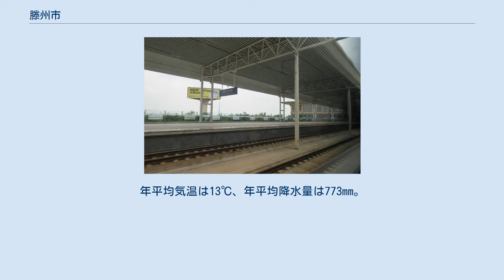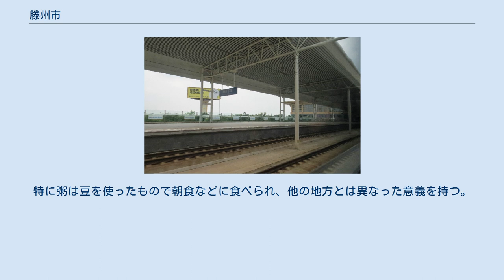滕州市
滕州市（とうしゅう-し）は中華人民共和国山東省南部の棗荘市にある県級市。
山東省および中国全土でも人口が最も多い県級行政区（県級市）である。
歴史は古く、周代の諸侯国である滕国（とうこく）がこの地にあった。
 黄河と淮河の沖積平野である黄淮平原に位置し、東は泰沂山脈に接し、西は微山湖に臨む。
市域の地勢は比較的平坦である。
年平均気温は13℃、年平均降水量は773mm。
 滕州は山東省の重要な食糧生産地で、主な作物はコムギやトウモロコシなど。
 滕州市域内は石炭資源が豊富で、埋蔵量は60億トンに達し山東省でもトップクラスにある。
ただし石炭採掘に関わる問題も起きている。
 上古および周代のこの地には滕・薛・邾・小邾の各諸侯国があった。
滕の国都の滕城は現在の滕州市街地の近くにあり、薛の国都の薛城の遺跡は滕州市街地の南30kmほどの場所に現存する。
 滕州の市域内からは多くの偉人が輩出された。
戦国時代の思想家・軍学者で墨家学派の始祖でもある墨子の出身地については諸説あるが、現在の滕州市にあたる邾国の「濫邑」という説がある。
戦国四君の一人孟嘗君は父の田嬰が薛に封じられていた際に生まれたとされる。
春秋時代末期に様々な建築用具を発明したとされる工匠の師祖の公輸盤（魯班）の故郷についても滕州にあったという考証がなされている。
平原君の食客であった毛遂の生地説もあり、墓も滕州市域内にある。
 秦に滕県が置かれ、漢にいったん蕃県と改名されたものの、隋に滕県が復活し、以来この名で呼ばれてきた。
1988年に県が廃止され滕州市が設置された。
 滕州付近は黄河文明の栄えた地で、有史以前より文化が発達していた。
紀元前6000年ころの竪穴式住居跡や土器が市の北辛街道から出土しており、この時期の文化は北辛文化と呼ばれる。
 伝説では、三皇五帝の内の炎帝（神農氏）と黄帝が戦い炎帝が敗れた後、東へ進んだ黄帝は第十子を滕に封じたという。
紀元前1046年、周の武王は弟の錯叔繡を滕に封じ、以来31代に亘り周王室の同姓である姫姓の王が続いたが、越王勾践により紀元前414年に滅ぼされた。
戦国時代、滕の文公が王であった時期は孟子の助言に従いながら政治を行い卓抜した実績を挙げたため、「善国」と呼ばれていた。
秦の始皇帝が戦国を統一した後は郡県制がしかれ、滕国および薛国はそれぞれ、滕県と薛県となった。
 前漢初期、高祖は滕県を蕃県に改め、武帝は公丘県を置きました。
北魏は公丘県を廃止して陽平県を置き、北斉は陽平県・薛県・合郷県・昌慮県・永興県・永福県の6県を蕃県に編入した。
また沛県・高平県・南武陽県などの一部も蕃県に編入している。
 隋の開皇6年（586年）、文帝は蕃県を滕県に改名した。
開皇16年（596年）にはさらに滕郡に昇格したが、後に滕県に戻っている。
唐の太宗李世民は弟の李元嬰を滕王とし滕に封じた。
李元嬰は滕にいた間、政務を行わず遊びに興じ歌楽にふけっていた。
洪州（現在の江西省南昌市）に移った後も遊楽を続け滕王閣を建てている。
唐の元和年間に従来の県城から東へ2里の場所に新しい県城が建設された。
 北宋は基本的には唐朝の地方制度を継承した。
宋が南に移った後、金朝は滕県に滕陽軍を兼置した。
金の大定22年（1182年）には滕陽州へと昇格し、2年後には滕州と改名され（州治は滕県に置かれた）、滕県・沛県・鄒県の3県と陶陽鎮を管轄した。
 明の洪武2年（1369年）に滕州は廃止された。
清の乾隆年間に湖陵県の一部が滕県に編入されている。
 中華民国建国後も滕県の範囲は基本的に変わっていない。
日中戦争の徐州会戦では緒戦で滕州攻略戦（滕州保衛戦）が行われたが、この地を守っていた四川省の川軍はわずか2000人ほどで日本軍と戦い貴重な時間を稼いだものの大打撃を受け、師団長の王銘章は戦死した。
国民党軍の前線における戦死者としては張自忠に次ぐ高位の軍人であった。
 中華人民共和国建国後の滕県は済寧専区に属した。
1979年に棗荘市の管轄下に変わり、1988年3月7日に国務省の批准により省直轄の滕州市が誕生し、滕県は廃止された。
 滕州の経済は比較的発達しており、中国国内の全国経済百強県市のランキングでも50位前後に位置している。
人口157万人の滕州市は棗荘地級市にある他の5つの市轄区（市中・山亭・嶧城・台児荘・薛城、5区の人口合計は206万人）を人口で圧倒しているが、GDPや財政収入の面でも圧倒しており（2004年の5区のGDP合計は168.35億人民元に対し滕州市...